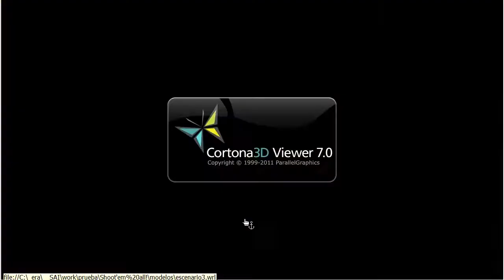Shoot'em all!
Shoot'em all proyecto por John Ireland
SAI 2011-12
Hecho en VRML (Virtual Reality Modeling Languaje)